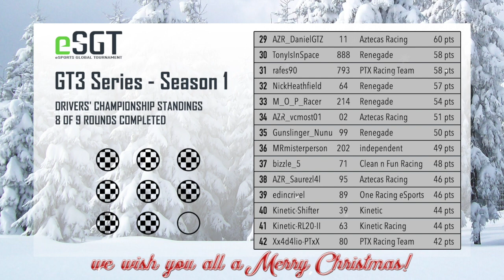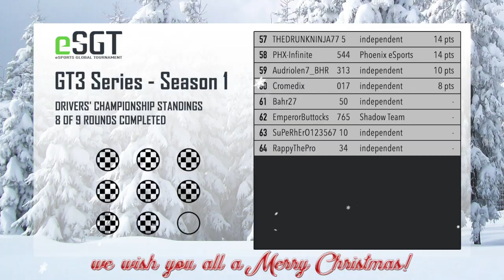eSGT GT3 Season 1 Round 8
Happy Holidays! At Mt Panorama Circuit, all eyes were on the treacherously twisted and nefariously narrow road down the mountain. A certain amount of chaos was surely inevitable.